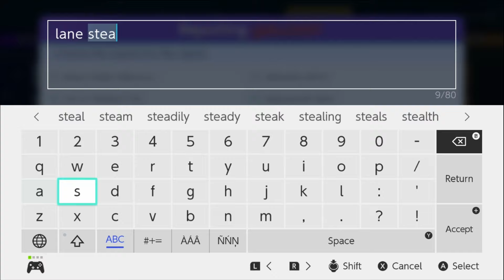Garchomp but I'm Salty All Game - Pokémon Unite Gameplay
Cynthia would be proud of this Garchomp build.

Pokémon Unite  Gameplay